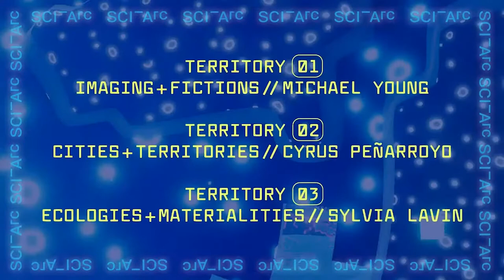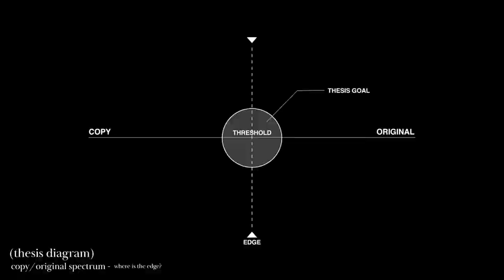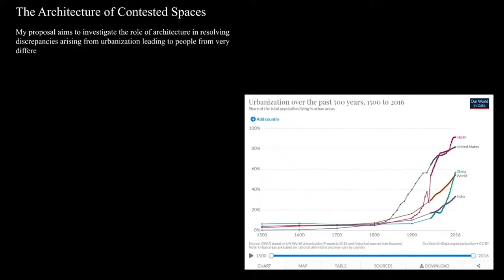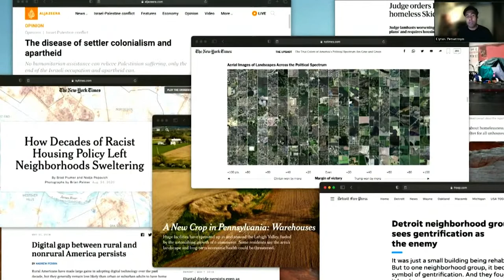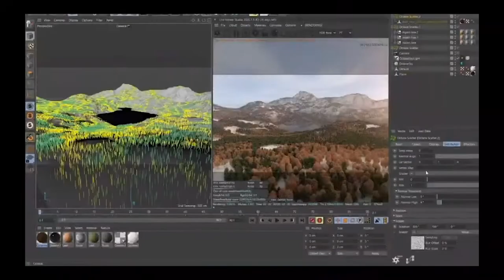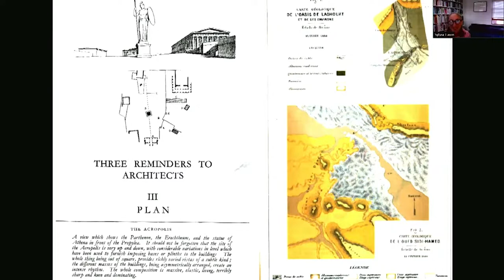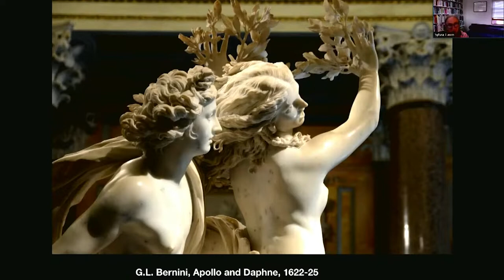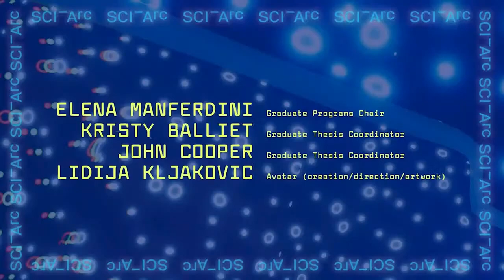Kristy Balliet & John Cooper : Form@ lecture / Planet thesis (May 26, 2021)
SCI-Arc’s annual Graduate Thesis symposium, "Planet thesis"  probes the thesis work being done at the school, develops it through collective thinking, and responds to the question of what constitutes an architectural thesis here and now in the present moment of Summer 2021, in the company of invited guests, faculty, and students. Moderated by Graduate Thesis coordinators Kristy Balliet, John Cooper, and the avatar.